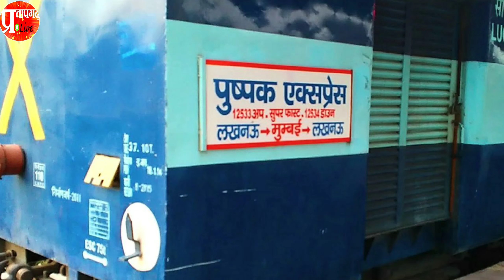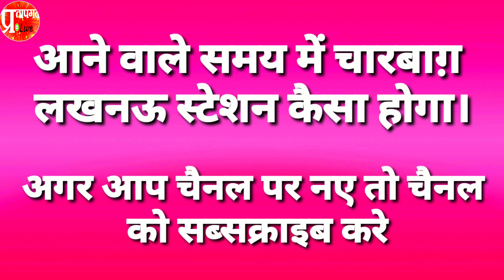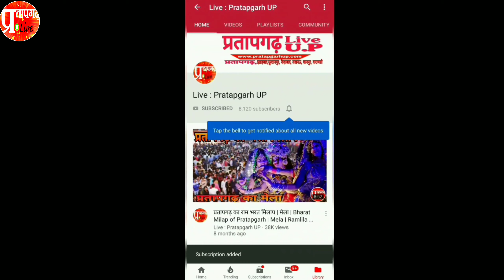लखनऊ जंक्शन | Charbagh Railway Station Lucknow Railway Station | Lucknow Junction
लखनऊ स्टेशन,
Lucknow Charbagh Station,Live: Pratapgarh Up

आप सबको ये वीडियो कैसी लगी कमेन्ट करके जरुर बताए।

अपने विचार हम तक पहचाने के लिए कमेन्ट बाक्स में कमेन्ट टाईप करे ।